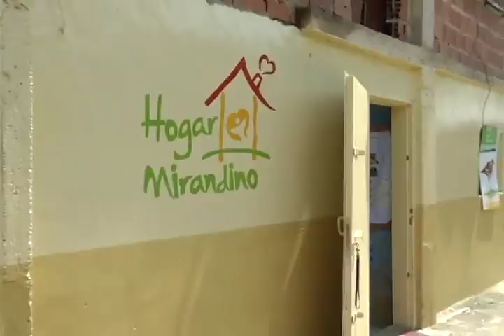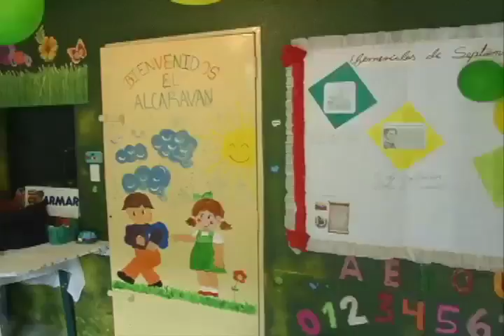Nuevo Hogar Mirandino en Terrazas de Enmanuel en La Dolorita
Los Hogares Mirandinos son un programa donde comunidad y Gobierno de Miranda trabajamos unidos para brindarle un cuidado de calidad a los niños de la comunidad y la oportunidad a sus madres para que puedan trabajar sin preocuparse por sus niños, así como es una oferta productiva para esas madres que convierten sus hogares en espacios para el cuidado diario de los más pequeños